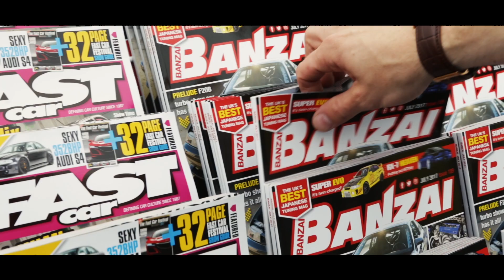Japfest Donnington 2017 - Donington Park